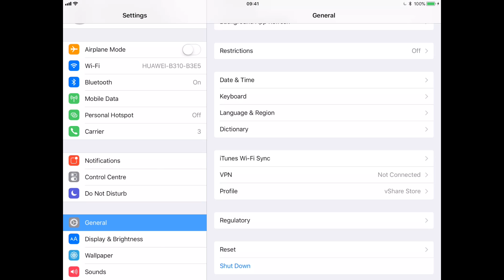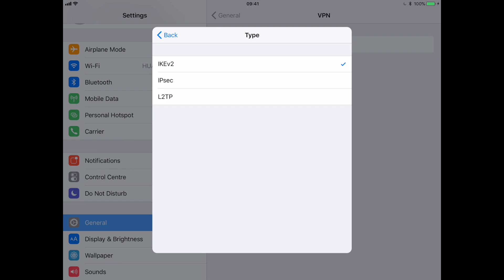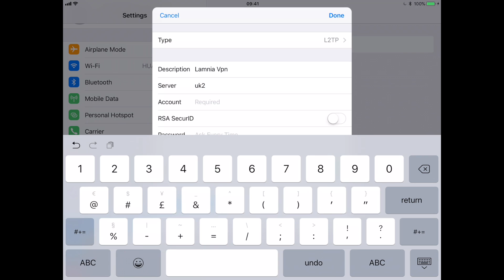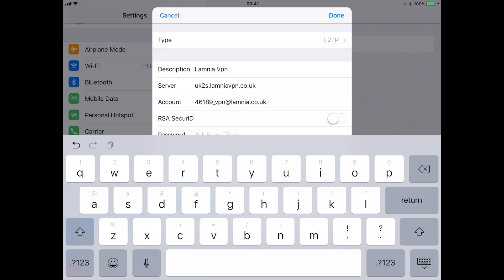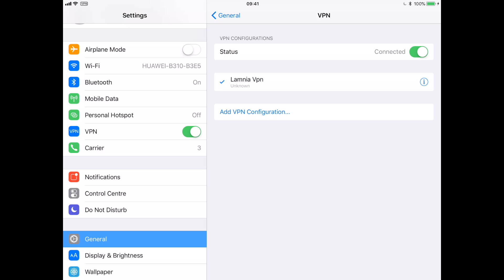Setup VPN on iOS 11 iPad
It is now so much easier to setup a VPN on your iPad. Just use an App from Home and Away VPN.
Double down on your safety online with a Home and Away VPN.